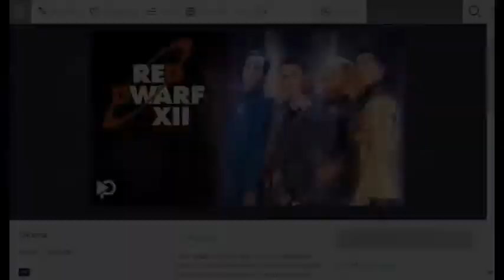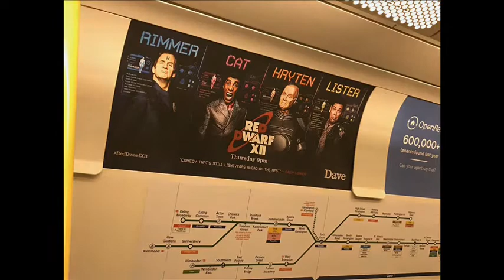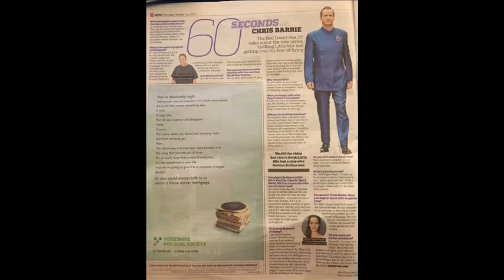Red Dwarf News - Ep 12 - Cured with Lager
This Weeks News Features -
Dave Showed Cured
Siliconia Is Up on Uktvplay
The Launch Of Leopard Lager
Doug Starts Work On Seires XIII